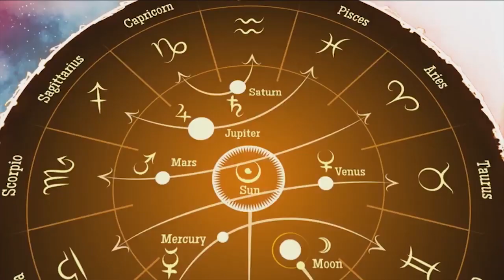वार्षिक भविष्यफल २०७७ साल । कर्कट राशीको लागी यो वर्ष बरदान सावित हुनेछ ।